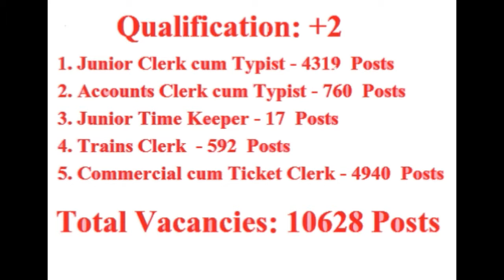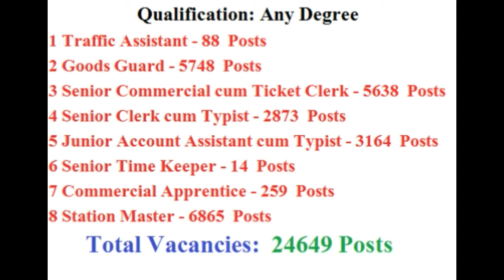Indian Railway 35277 Vacancies: Apply Online Soon